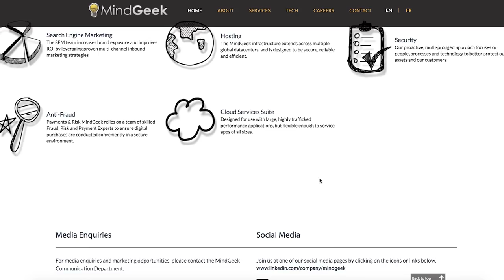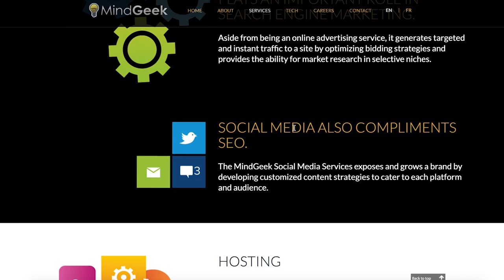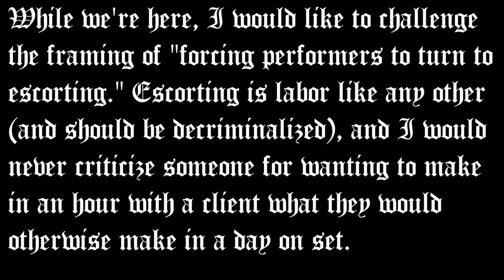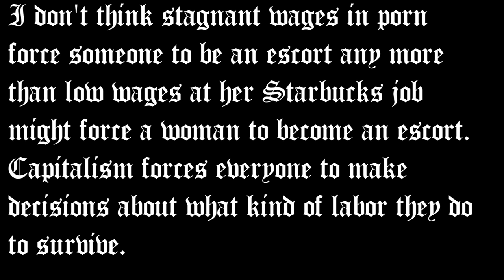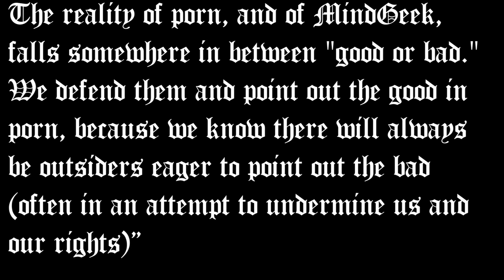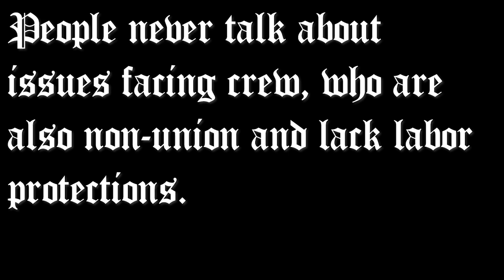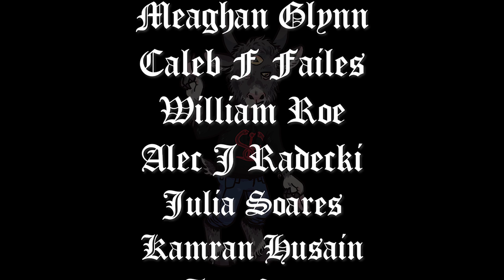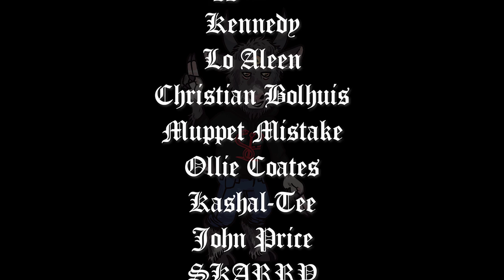MindGeek and the P0rn Industry (Feat. Xander Corvus, Cherie DeVille, Ginger Banks, & Mickey Mod)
A deep dive into the sexiest monopoly on the internet.
UPDATE: as of December 8th PornHub has made the following changes a.) only allow uploads from verified users; b.) no downloads; c.) improvements in moderation.
UPDTE 2: As of December 10th Visa and Mastercard have pulled their services from PornHub. This is very bad but also has been tried before and I doubt it's permanent
UPDATE 3: As of December 14th PornHub has purged all content made by non verified users. This is a really really good thing. I've seen some people say this is a move towards corporatization and a blow against independent creators or whatever and I completely disagree.

Maggie MacDonald - University of Toronto PhD student in Platform & Porn Studies